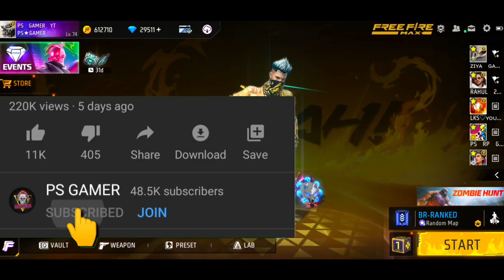2 SEPTEMBER 🔥🤩 Omg Rare Legendary Bundle Return 😱| Free Fire New Event | Tonight Update Of Free Fire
2 SEPTEMBER 🔥🤩 Omg Rare Legendary Bundle Return 😱| Free Fire New Event | Tonight Update Of Free Fire

Dmc ring event free fire | DMC ring event look changer Bundle | Rare Legendary Bundle return in free fire

Tonight Update Of Free Fire | Free Fire New Event Today | New Event Free Fire | Garena Free Fire

Rare Legendary Bundle return in free fire
DMC Ring event free fire
Free fire DMC ring event
Look changer Bundle in DMC Ring event